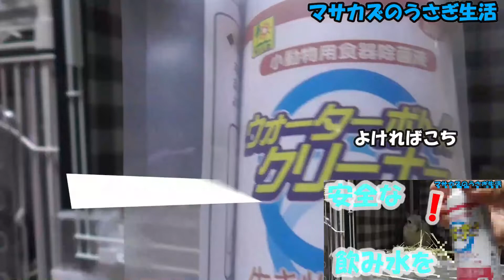うさぎの給水器 高級な2つを比較レビュー GEX ピュアクリスタル＆マルカン ザ・パーフェクトワン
うさぎの給水器2種類 GEX ピュアクリスタル と マルカン ザ・パーフェクトワンを比較レビューしてみました！

よければ参考にしてくださいね！

◼️GEX ピュアクリスタル
アマゾン

◼️マルカン ザ・パーフェクトワン
アマゾン

モルモットと合体？

◼️超音波洗浄機 ツインバード EC-4518-W
アマゾン

先日新しく買った
◼️三晃商会 テラコッタボードM
アマゾン